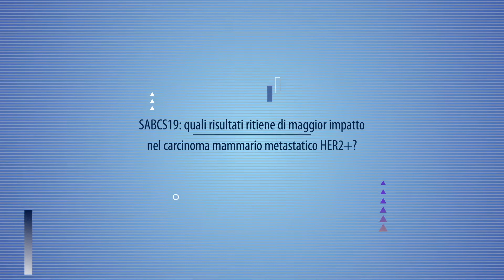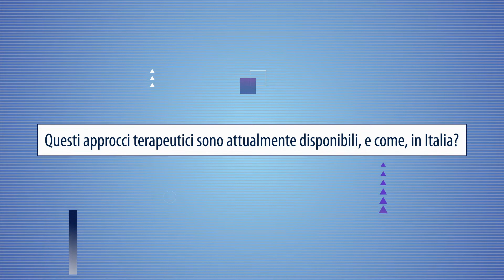SABCS 2019: nuove prospettive per le pazienti HER2 low?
[Oncoinfo – Istantanee di Oncologia: seguici su I risultati dell'antibody drug conjugate sperimentale [Fam-] trastuzumab deruxtecan, presentati al San Antonio Breast Cancer Symposium 2019, hanno anche evidenziato una potenziale attività nelle pazienti con bassa espressione di HER2, per le quali non è al momento indicato un trattamento anti HER2. Lucia Del Mastro (Responsabile SC Sviluppo Terapie Innovative Oncologia Medica 2, Policlinico San Martino, Genova) mette in luce ulteriori implicazioni che potrebbero derivare dallo studio di fase II DESTINY-Breast01.